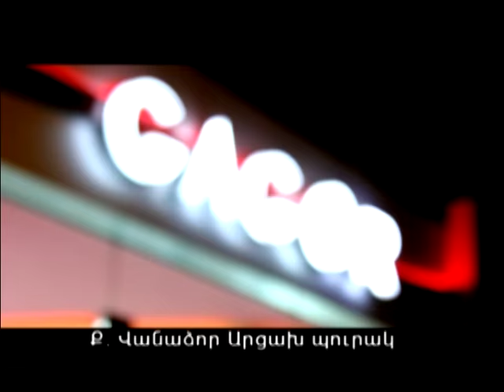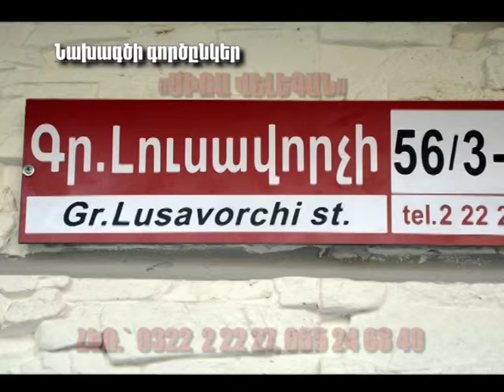Կանանց միամսյակ օր 1 - ՄԵԾ ՊԱՐՆԻ